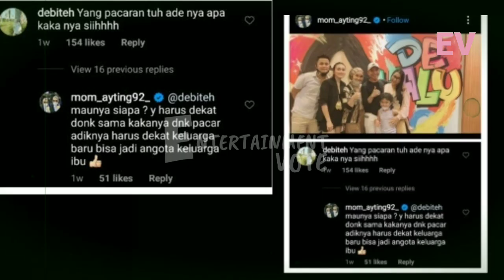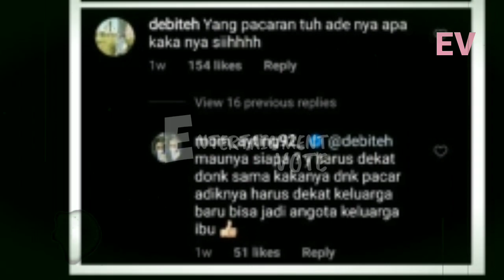GAK TAHAN! UMI KALSUM Bongkar Hubungan AYU TING TING Dengan Pria Ini